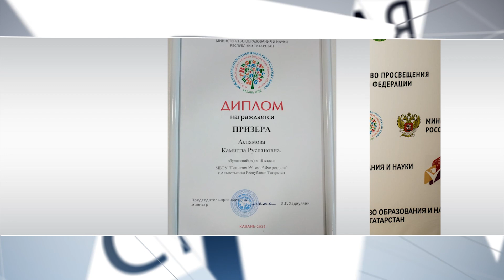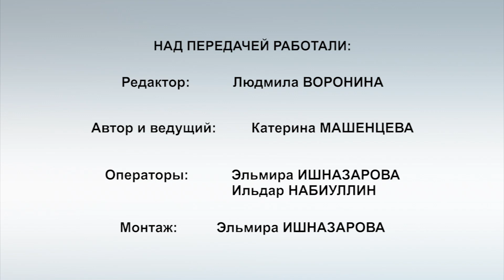Камилла Аслямова: «В будущем я хочу стать учителем русского языка и литературы»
Как олимпиада сплотила соперников из разных городов и стран и почему девочка из татарской семьи писала о дымковских игрушках и матрешках. Камилла Аслямова из Альметьевска стала первой среди призеров Международной олимпиады. Гостья передачи рассказала, почему олимпиада это не экзамен и какой опыт получила от участия. О строгости учителя, поддержке семьи, любви к деталям и изучении лексикологии. Десятиклассница поделилась своими планами, с какой профессией мечтает связать жизнь и какую роль играет для нее родной татарский язык.

Передача «Городская среда» от 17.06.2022